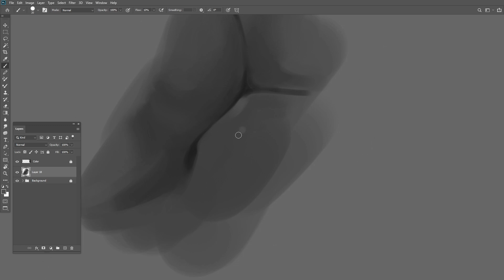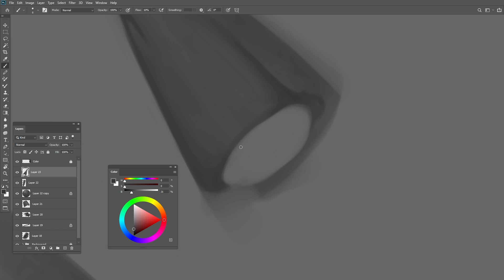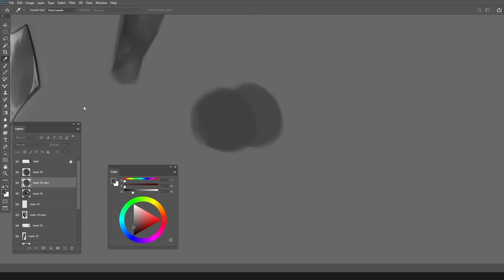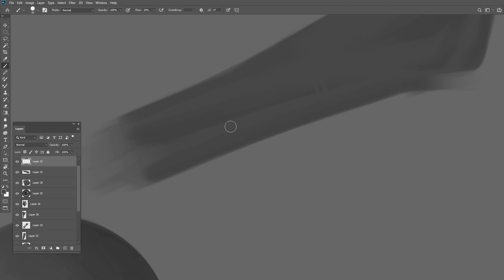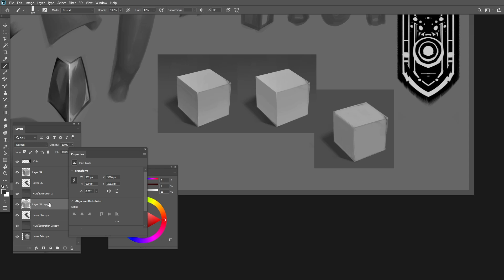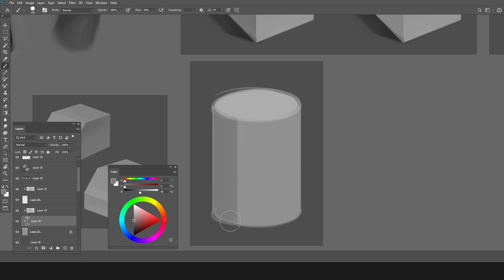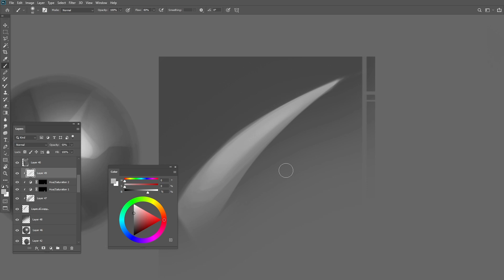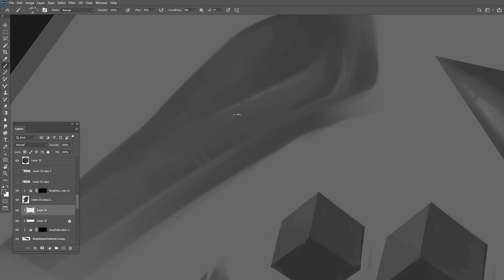Speedpaint | Shading Practice 03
SoundReality - Wrong Place
AlishaMusic - New Vision